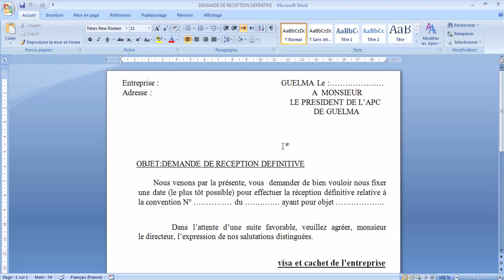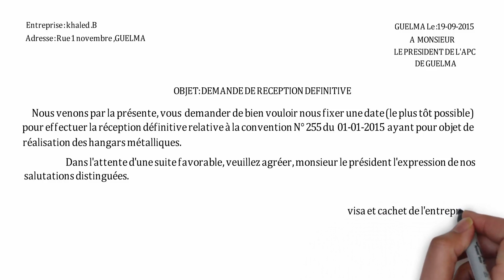Savoir faire une demande de réception définitive pour un projet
salut
je te présente un tutoriel de: Savoir faire une demande de réception définitive pour un projet